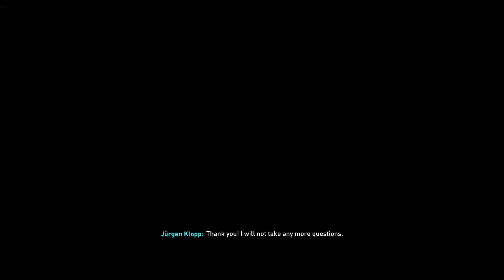FIFA 23 2022 Career Mode Gameplay 6 Liverpool vs Leicester City PC RTX 3070 4K HDR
FIFA 23 is a football simulation video game published by Electronic Arts. It is the 30th and final installment in the FIFA series that is developed by EA Sports and released worldwide on 30 September 2022 for PC, Nintendo Switch, PlayStation 4, PlayStation 5, Xbox One, Xbox Series X/S, and Google Stadia.

The game is the final under the partnership between EA and FIFA. Future football games by EA without the inclusion of the FIFA name are set to be named under the banner of EA Sports FC.

The game features what's being dubbed "HyperMotion2", a system of match capture with machine learning from real-life football matches to create over 6,000 in-game animations. Technical Dribbling uses what is called the Active Touch system to improve the footballer's path to the ball and improve a player's turning and dribbling with more responsiveness. Both systems are exclusive to current-generation versions (i.e. PS5, Xbox Series X/S, Stadia, and PC).

FIFA 23 features a degree of crossplay. Crossplay is available in FIFA Ultimate Team (FUT) Division Rivals (excluding co-op), FUT Champions, FUT Ultimate Online Draft, FUT Online Friendlies (excluding Co-Op), FUT Play a Friend, Online Friendlies, Online Seasons (excluding Co-Op Seasons) and the Virtual Bundesliga. However, crossplay is limited to consoles that fall within the same console generation. For example, those on the PlayStation 4 are able to play with and against players on Xbox One, but not the PlayStation 5 or Xbox Series X/S, and vice versa. Pro Clubs will not support crossplay. The decision to omit Pro Clubs from crossplay has received criticism from the FIFA community.

FIFA 23 features three new icons to its ICON Collection with the addition of Gerd Müller, Xabi Alonso, and Jairzinho. With a new addition to these three, 8 of the previously added icons are missing from the Icons List released by EA Sports. Diego Maradona, Ryan Giggs, Pep Guardiola, Deco, Marc Overmars, and Filippo Inzaghi have been removed as icons for FIFA 23. Jay-Jay Okocha and Hidetoshi Nakata have been removed as icons for FIFA 23, but are now featured as heroes.

FIFA 23, in an exclusive deal with Marvel, features 21 new heroes to the existing heroes collection from FIFA 22 with the additions of Lúcio, Jean-Pierre Papin, Rudi Völler, Diego Forlán, Rafael Márquez, Javier Mascherano, Ricardo Carvalho, Tomas Brolin, Harry Kewell, Yaya Touré, Claudio Marchisio, Landon Donovan, Joan Capdevila, Sidney Govou, Dirk Kuyt, Park Ji-sung, Włodzimierz Smolarek, Saeed Al-Owairan, and Peter Crouch.

FIFA 23 contains over 30 licensed leagues, over 100 licensed stadiums, over 700 clubs, and more than 19,000 players. Roma, Atalanta, Lazio, and Napoli are not featured in FIFA 23 due to their exclusivity agreements with rival game eFootball, and are instead known as Roma FC, Bergamo Calcio, Latium, and Napoli FC respectively. The game retains the players' likenesses, but the official badge, kits, and stadiums are replaced with custom designs and generic stadiums created by EA Sports. The game no longer features the teams of the J1 League, due to EA and J.League's six-year partnership coming to an end. Juventus, having been similarly absent for the past three entries and thus known as Piemonte Calcio, are featured in the game, however. The game features the fictional club AFC Richmond and their stadium Nelson Road from the Apple TV+ series Ted Lasso. Bayern Munich and Barcelona are also featured in the game with licensed players and kits, but do not have their stadium licenses and thus play in generic stadiums.

New stadiums added to the game include the Philips Stadion, home of PSV Eindhoven, the Europa-Park Stadion, home of SC Freiburg, the Banc of California Stadium, home of Los Angeles FC, and the Academy Stadium, home of Manchester City Women. The Juventus Stadium, home of Juventus, is also added, having been absent from the past few entries due to license issues. Nottingham Forest's home ground, The City Ground, will be added post-launch via an update.